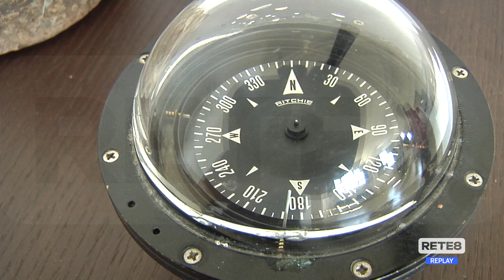Pescara – Lattanzio confermato al Flag Pesca